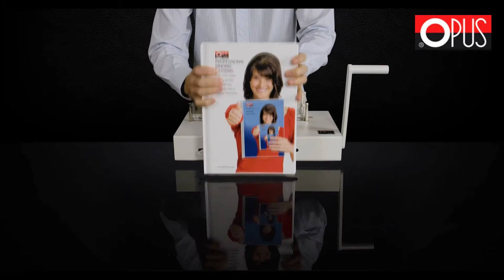Binding Machines from OPUS UK